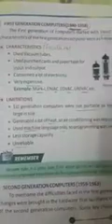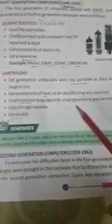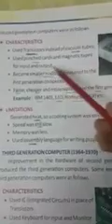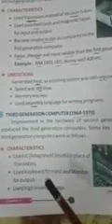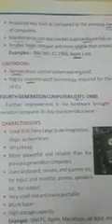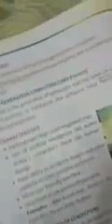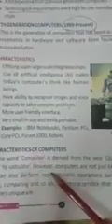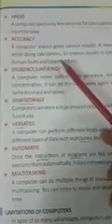CLASS V COMPUTER CHAPTER 1 EVOLUTION OF COMPUTER BY GEETIKA MAM PART 2